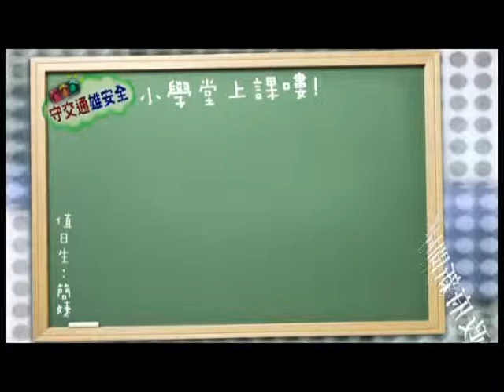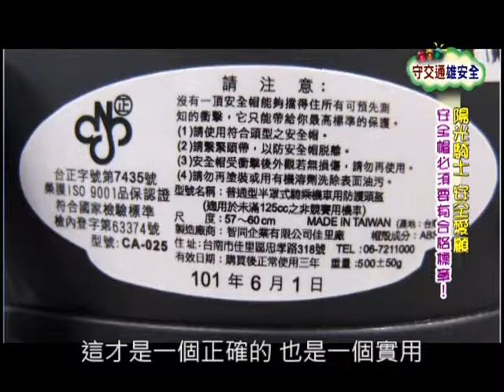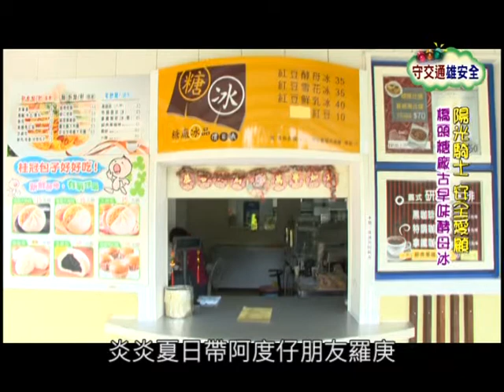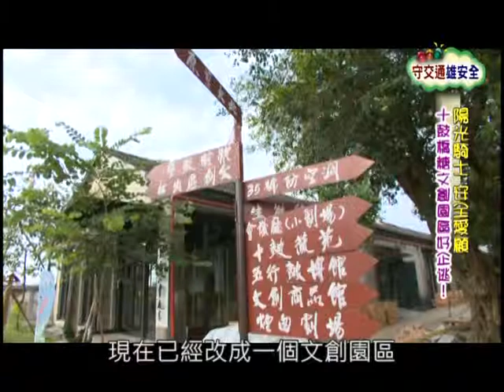TKTV高雄都會台1011116嘻哈高雄-守交通雄安全Part1-橋頭1/2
2012年終特企~看節目送你好康抽大獎！！
「嘻哈高雄-守交通雄安全Part1-橋頭糖廠」
播出時間：
11/16(五) 晚上21：30 高雄都會台CH4(高雄搶先播！)
11/17(六) 上午11：30 年代MUCH台CH38

大家緊來揪團拍照打卡抽NEW iPAD~
還有眾多3C好禮呦^^